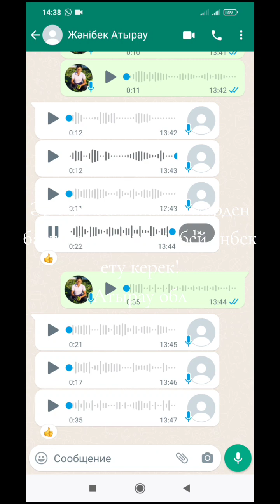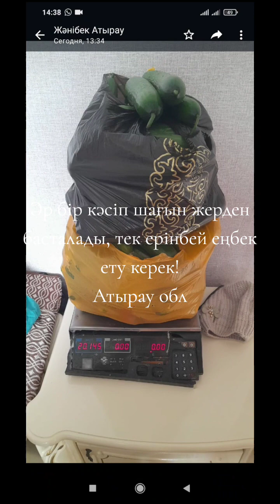Әр бір кәсіп шағын жерден басталады, тек ерінбей еңбек ету керек!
Жылыжай кәсібі